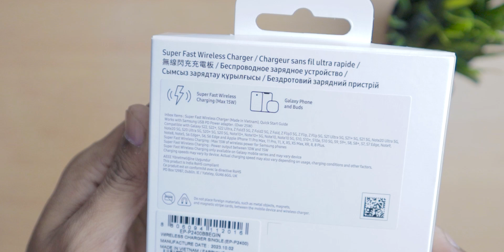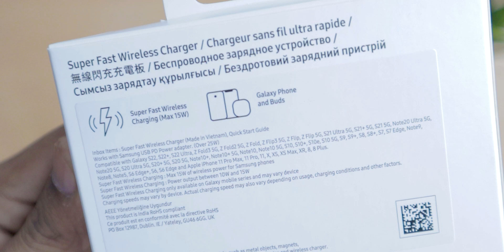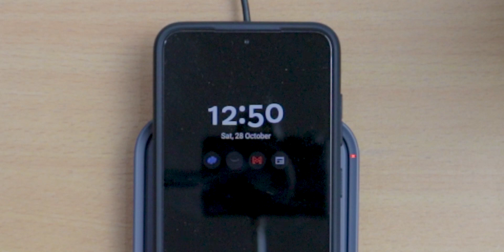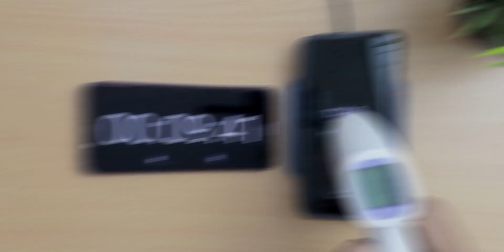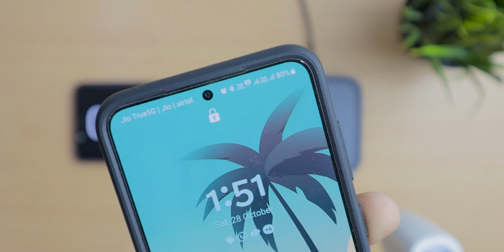This Wireless Charger is Amazing!!! ⚡Samsung Super Fast Wireless Charger Unboxing & Review (Hindi)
Samsung Original 15W Single Port, Type - C Wireless Charger (Cable not Included)

🛒 Amazon Shop